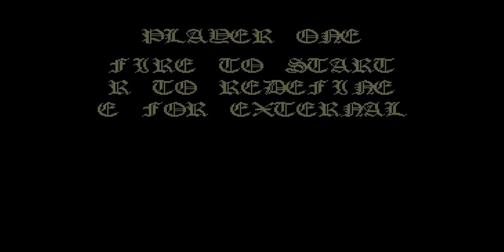RAMPARTS ENTERPRISE 64 128 INTELLIGENT SOFTWARE SIXTY FOUR ONE TWO EIGHT